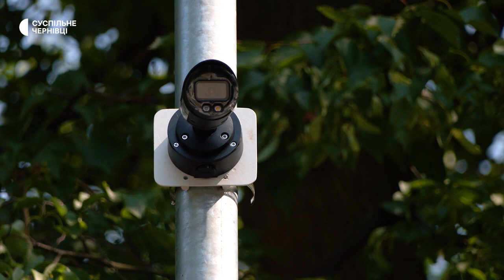1,6 млн грн на додаткові роботи у скейт-парку — що доробляв підрядник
За 1,6 млн грн у скейт-парку провели роботи, які не були передбачені під час проєктування. Підрядник встановив відеонагляд, додаткові лавиці та освітлення. Також встелив зміцнене покриття — розповів Суспільне Чернівці заступник міського голови Василь Зазуляк.